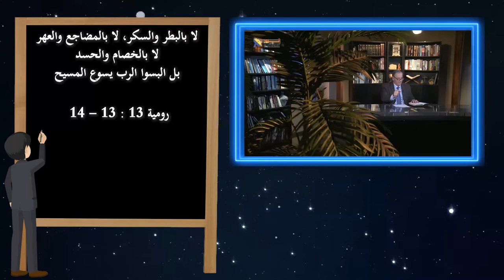555 ما هو مستوى اللياقة الروحية التي تليق بالمؤمن ؟